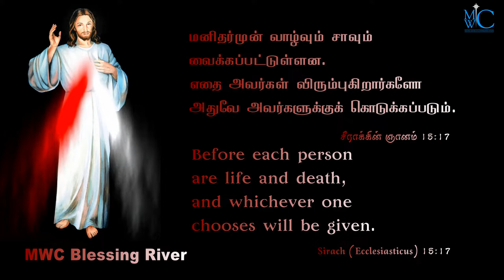Praise the Lord MWC BLESSING RIVER